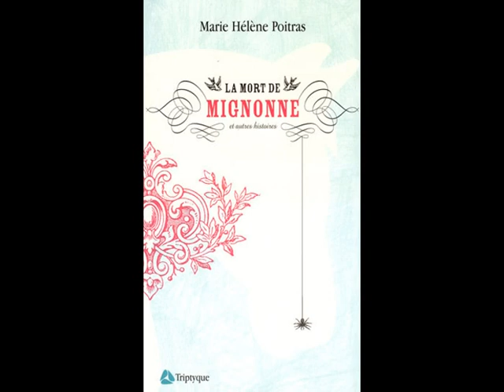Festival Mots et Merveilles 22 avril 2010 : 6 ième partie - Marie-Hélène poitras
Marie-Hélène Poitras, auteure de La mort de Mignonne ainsi que la série Rock & Rose